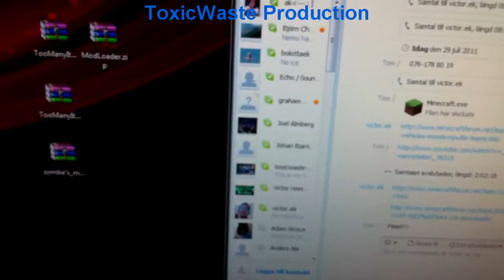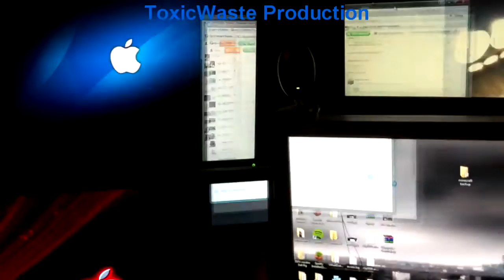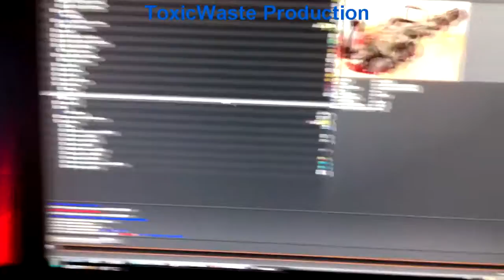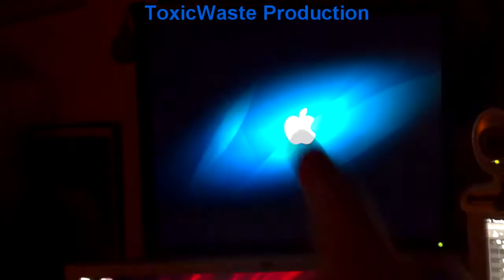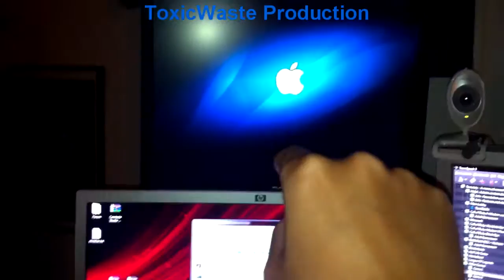Video update 2011-07-30 i got 6 screens now! YAY!